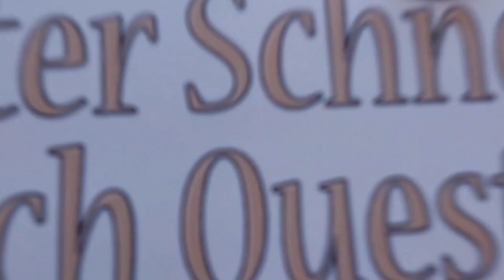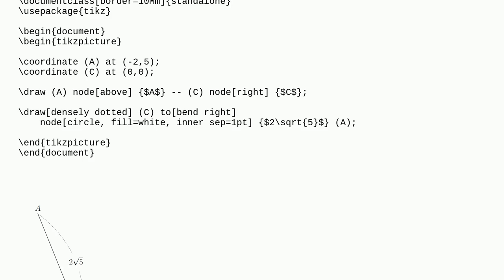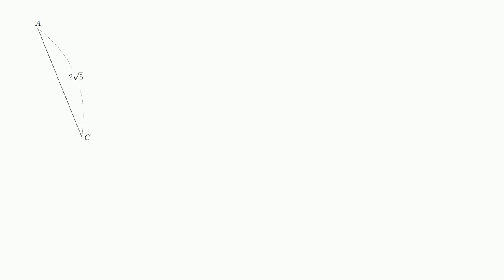Tex: How to make this triangle using tikz? (specially the length is in parentheses of the dotted ...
How to make this triangle using tikz? (specially the length is in parentheses of the dotted line)

A special thanks goes out to the community

  tikz-pgf